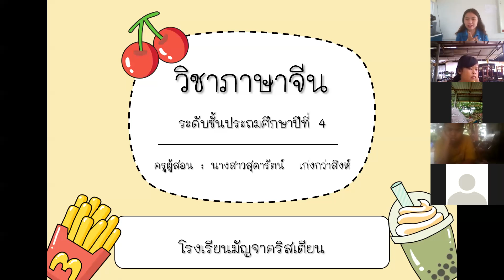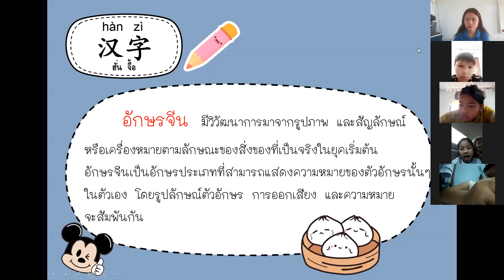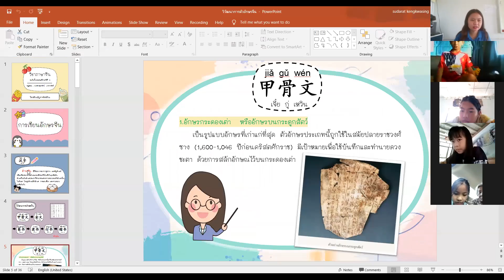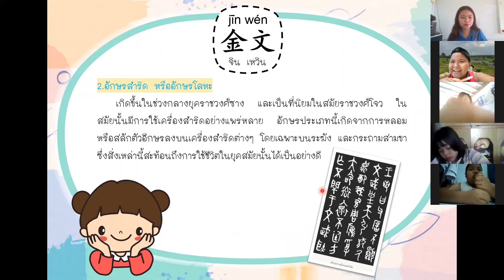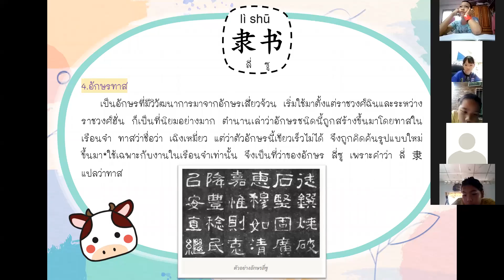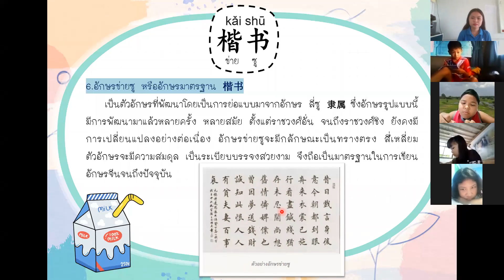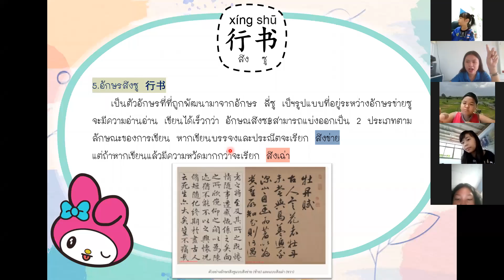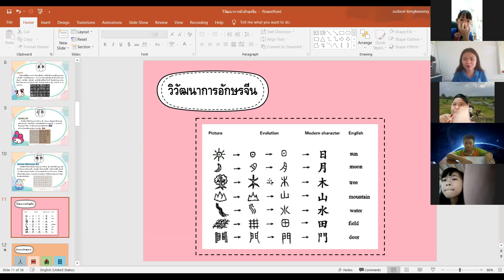ภาษาจีน ป.4/2, 4/3 วันที่ 15 กรกฎาคม 2564